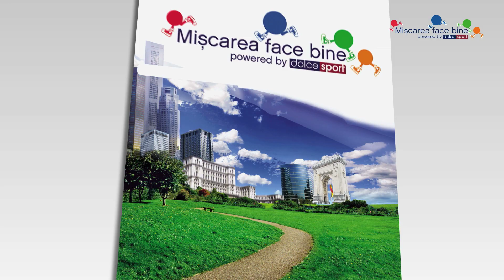Dorina Dragulinescu - El-Dor Plant (Miscarea face bine - 23.07.2011)